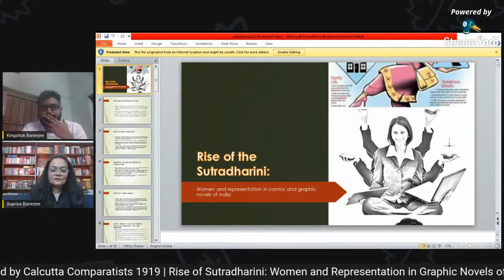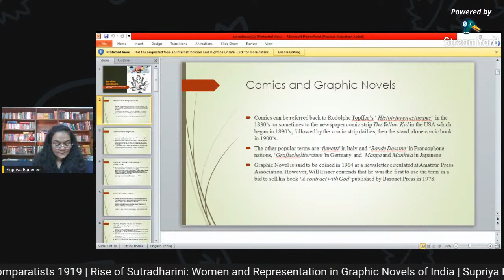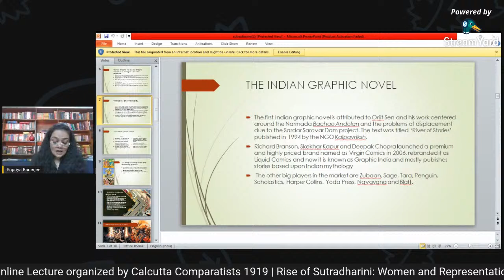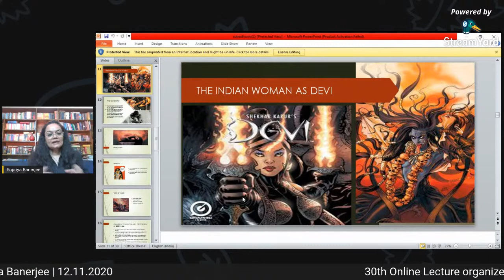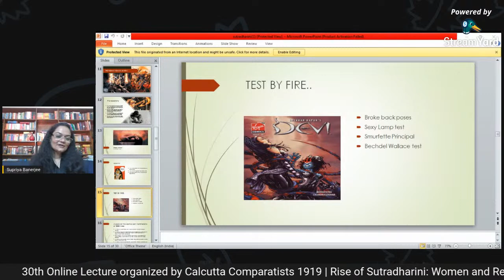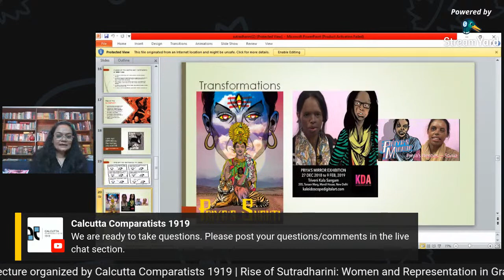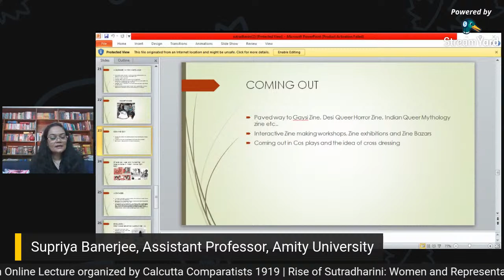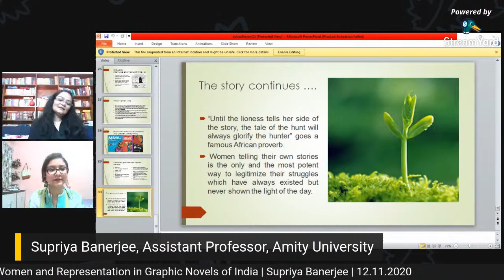30th Online Lecture organized by Calcutta Comparatists 1919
30th Online Lecture organized by Calcutta Comparatists 1919

Title: Rise of Sutradharini: Women and Representation in Graphic Novels of India

Speaker: Supriya Banerjee, Assistant Professor, Amity University Noida (AIESR)

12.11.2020